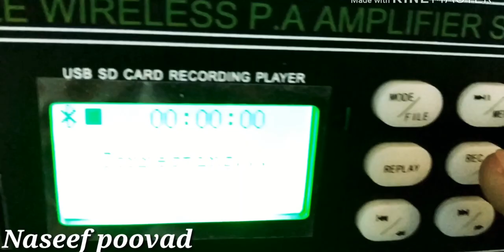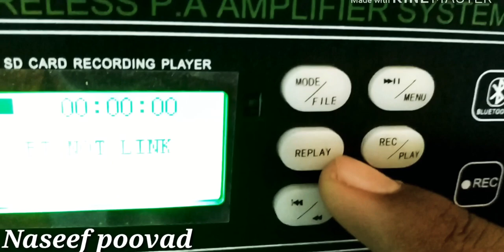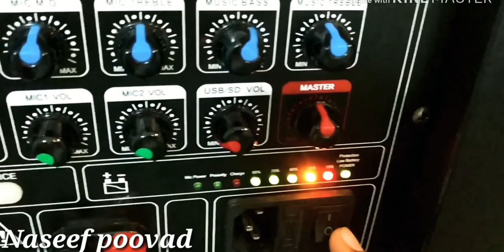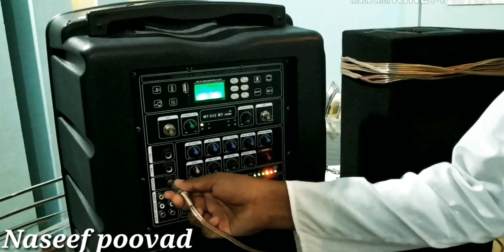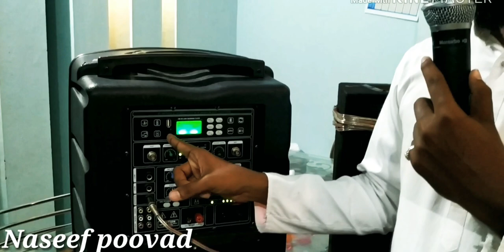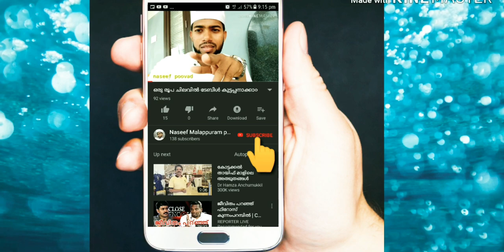Unboxing.montarbo/_Naseef Malappuram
Company:Montarbo
Mic -4
Extra box-1
Bluetooth
Record
USB
RS:... In Video